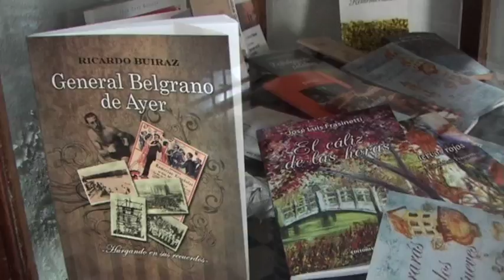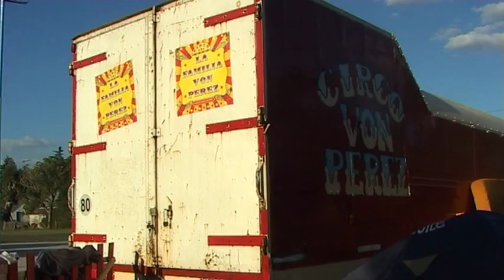El circo Von Perez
Faro tv, junto al circo. General Belgrano , provincia de Buenos Aires,